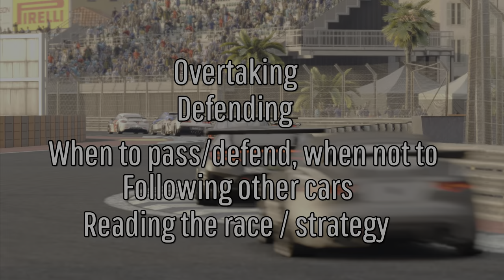Overtaking and Defending; How to, When to, and When NOT to! Race your way to better results!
So what is Racecraft? Its not just about how to overtake, but when to and when not to. Timing your overtakes and knowing when to defend (and when not to) can be key to achieving good results! If you have any questions about this one, feel free to fire away below!

YouTube is just a small hobby for me as I will be racing (virtually and in the real world) anyway so why not make some content?

My current set up incase you’re interested:

Playseat